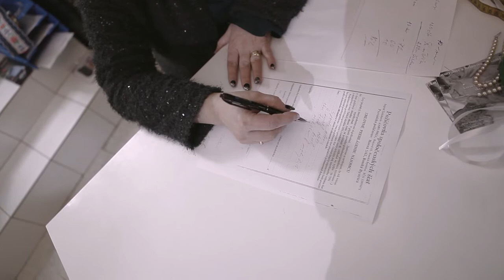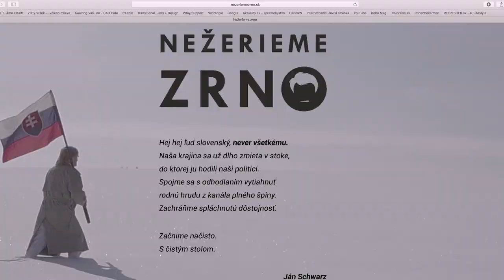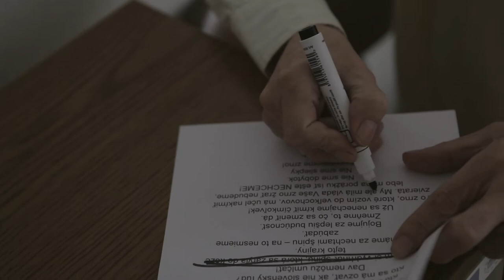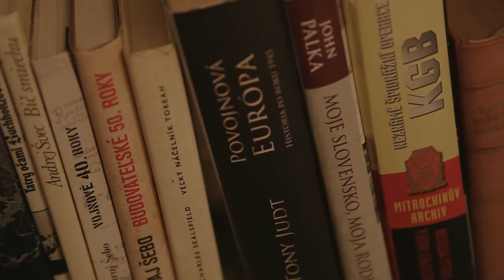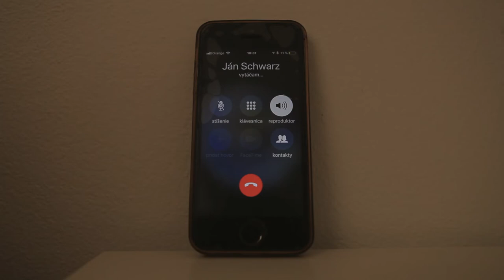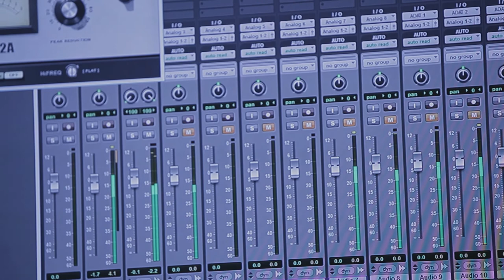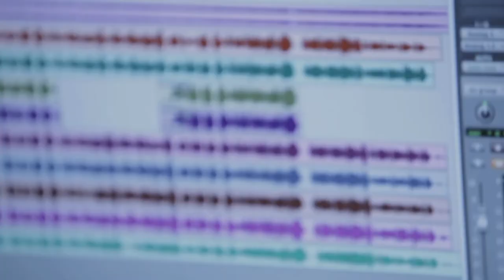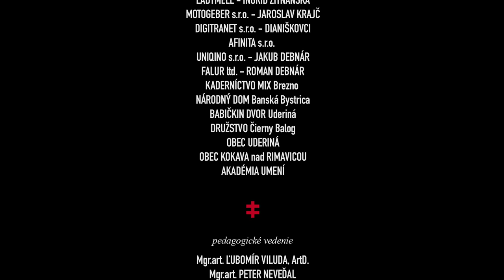JANOVE ZRNO ‡ JAN'S GRAIN (2019)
Film Janove zrno sleduje príbeh postaršieho muža, ktorý nie je spokojný s aktuálnou situáciou v krajine. Rozhodne sa kandidovať na prezidenta a najme mladých filmárov, aby mu natočili promo klip. Tí sa ale rozhodnú jeho cestu do prezidentského paláca zdokumentovať. Film je o frustrovanom človeku dnešnej doby, ktorémo zatrpknutosť zmení pohľad na svet zo širokého na veľmi úzky.

The movie Jan's grain follows story of an elderly man who isn't satisfied with actual situation in his country. Therefore he decides to become a candidate for president and hires young filmmakers to shoot him a promo video. They start to document his way up to presidential palace.The movie shows a nowadays frustrated man whose acrimony changes his point of view from wide to very narrow.

Réžia: Michal Stasak, Jakub Gajdoš
Kamera: Michal Stasak, Jakub Gajdoš, Michal Čabai
Zvuk: Juraj Mišík
Strih: Michal Stasak
Námet, scenár: Jakub Gajdoš, Michal Stasak
Dramaturgia: Paulína Vítková
Kostýmy: Lady Mell
Masky: Simona Novotná
Produkcia: Paulína Vítková
Producent: Akadémia umení v Banskej Bystrici

Hrajú:
Ondrej Podhradský – Ján Schwarz
Kamila Horňanová – Kamila
Miroslav Bulla – Olešák st.
Martin Matouš – Olešák ml.

Director: Michal Stasak, Jakub Gajdoš
Director of photography: Michal Stasak, Jakub Gajdoš, Michal Čabai
Sound: Juraj Mišík
Editor: Michal Stasak
Story, screenplay: Jakub Gajdoš, Michal Stasak
Dramaturgy: Paulína Vítková
Costumes: Lady Mell
Make-up: Simona Novotná
Production: Paulína Vítková
Producer: Academy of Arts in Banska Bystrica

Cast:
Kamila Horňanová – Kamila
Miroslav Bulla – Olešák sr.